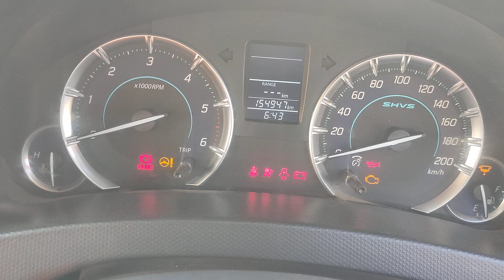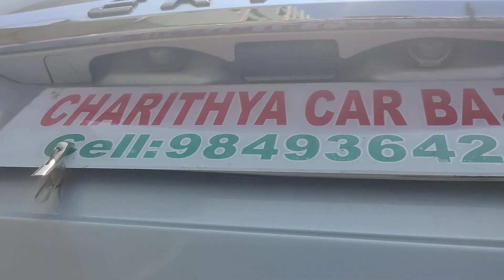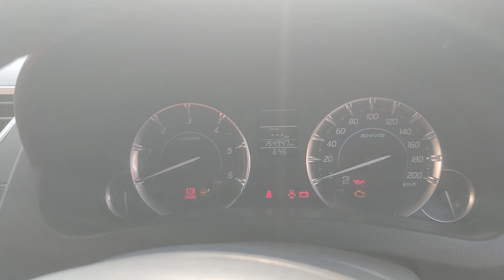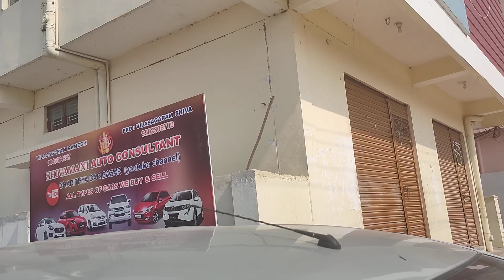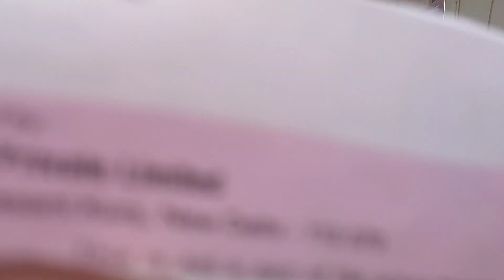మారుతీ ఎర్తిగా 2017/3 SHVS VDI డీజిల్ అమ్మబడును 9849364247.9502306700🙏🙏🙏